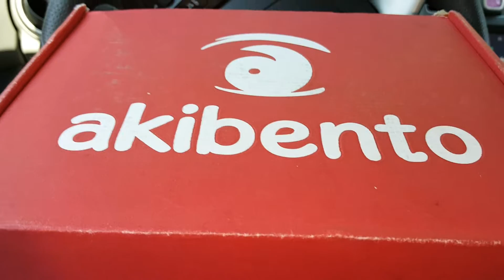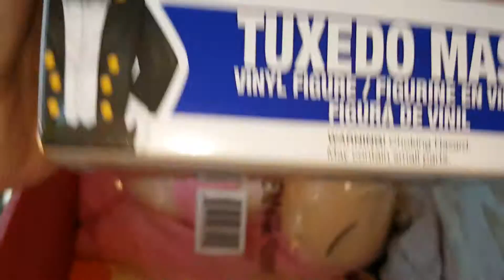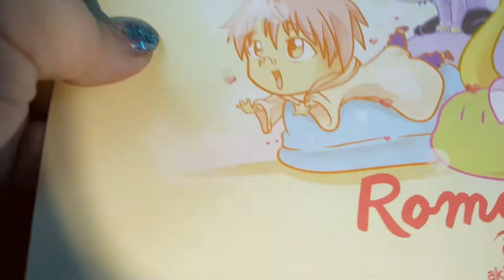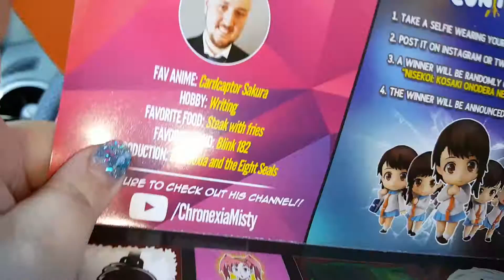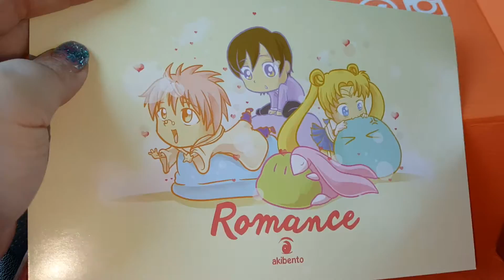August 2016 Akibento box "romance"